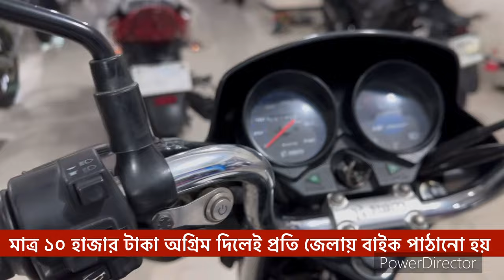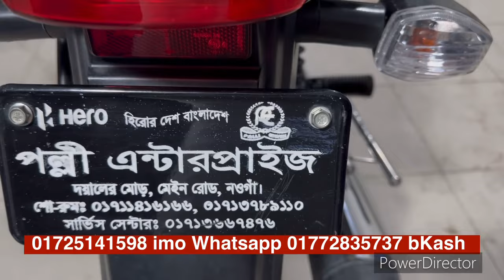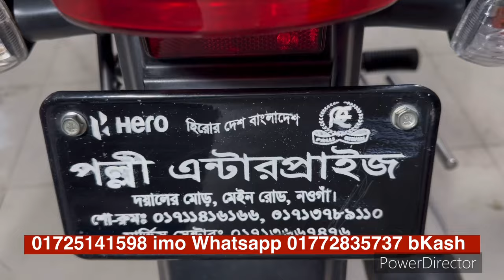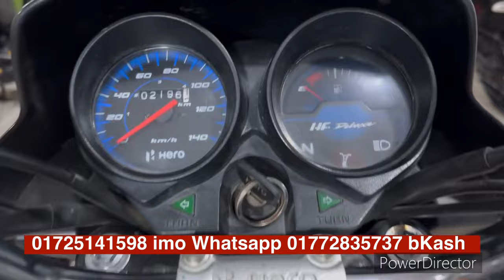একদম নিখুঁত ও শোরুম কন্ডিশন বাইক বিক্রি হবে HERO SF D SECOND hand bike prich in Bangladesh ELAHI